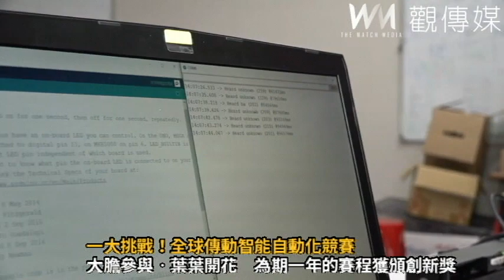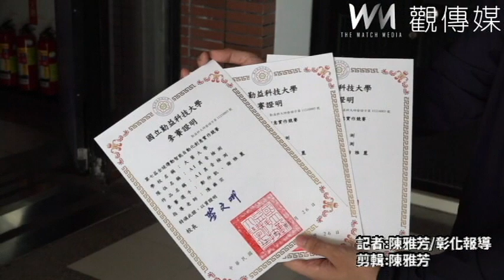一大挑戰！全球傳動智能自動化競賽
（觀傳媒彰化新聞）【記者陳雅芳／彰化報導】AI聽聲音就能檢查馬達異常！大葉大學電機工程學系教授陳雍宗指導研究生鄭仲凱、大三生謝雅麗開發「AI異音檢測」，挑戰第七屆全球傳動智能自動化創意實作競賽，經過為期一年的賽程，獲頒創新獎，抱回獎金新台幣一萬元，師生今（1）日分享這一份喜訊。